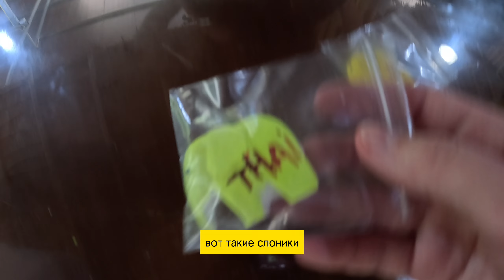Elephant Farm in Thailand / Russian Vlog